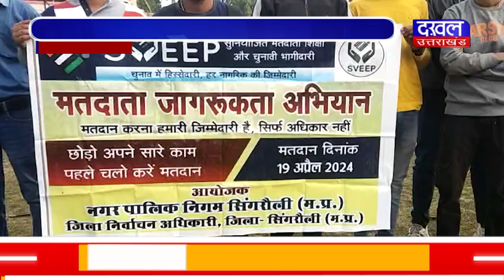DAKHAL NEWS अधिकारियों ने किया मतदान के लिए प्रेरित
अधिकारियों ने  किया मतदान के लिए प्रेरित
 शत -प्रतिशत मतदान करने के लिए शपथ